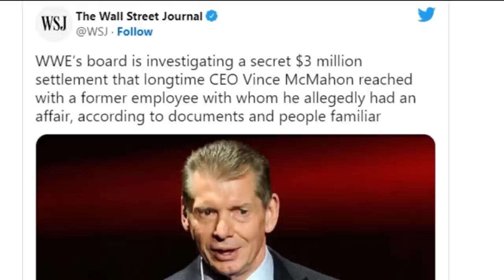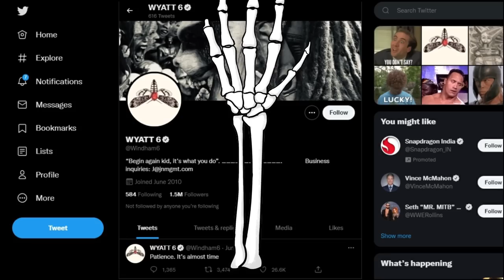The Fiend Bray Wyatt Shared Photo With Roman Reigns 2022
Watch the video to know about The Fiend & Roman Reigns.